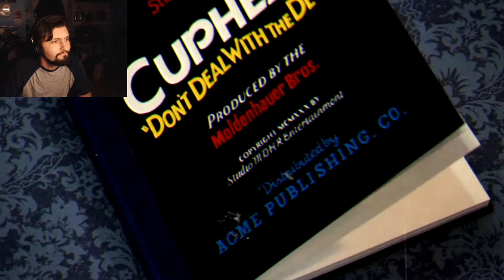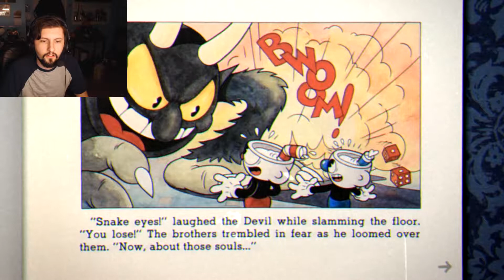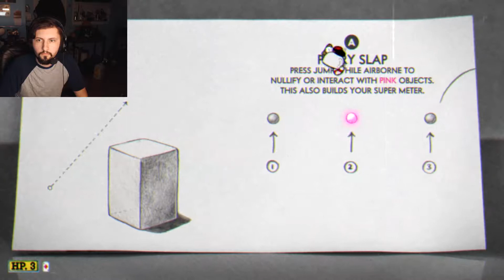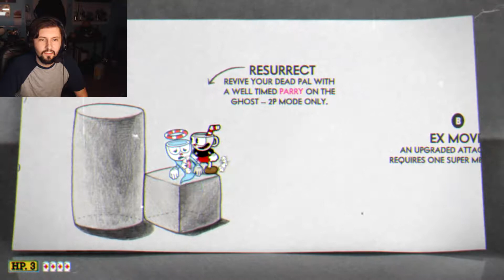CUPHEAD| OMG!!!| PART1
You can buy this game in the steam store!!!